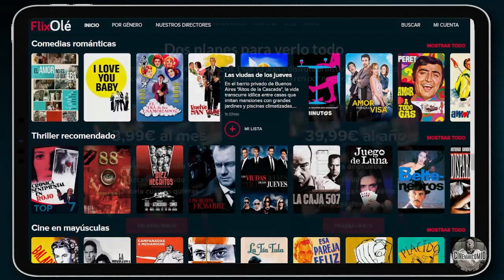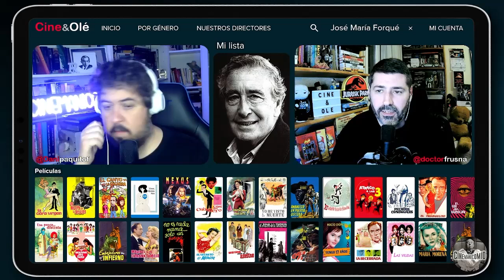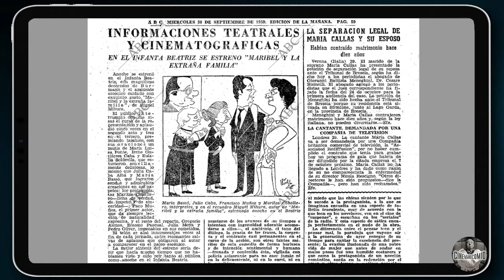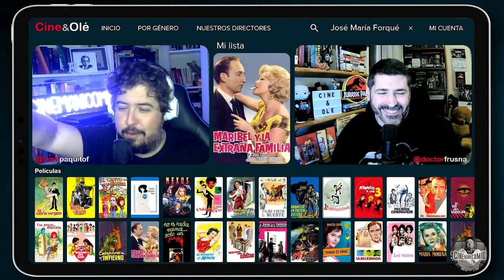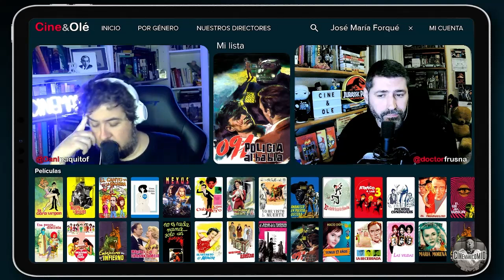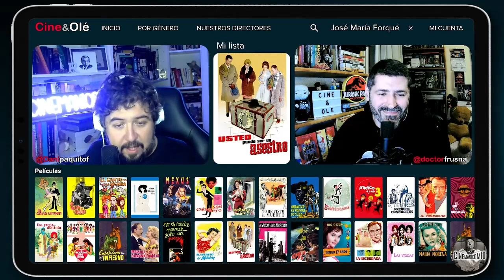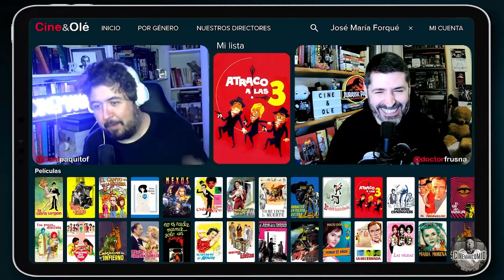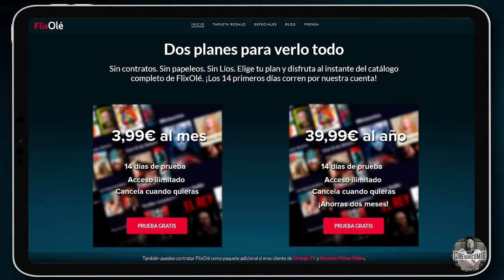CINE&OLÉ 1x03 Centenario José María Forqué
Programa temático dedicado al mejor cine que puedes encontrar en la plataforma FlixOlé.
Celebramos el centenario del director José María Forqué, repasando su historia y algunos de los títulos más relevantes de su filmografía.